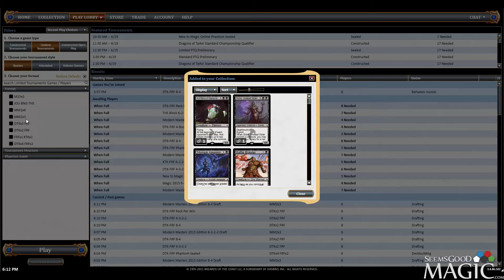Dragons of Tarkir Draft #56 - Match 3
Alex Stephenson (Inez) drafting 8-4 Dragons of Tarkir and Fate Reforged for SeemsGoodMagic.com.